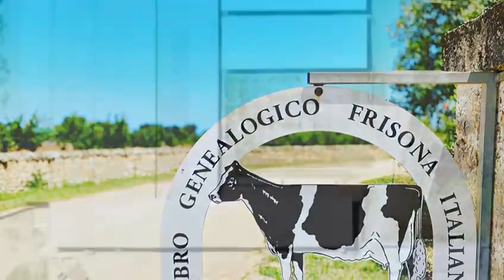dairyfarm shorts faram punjabizindabaad faram farmer